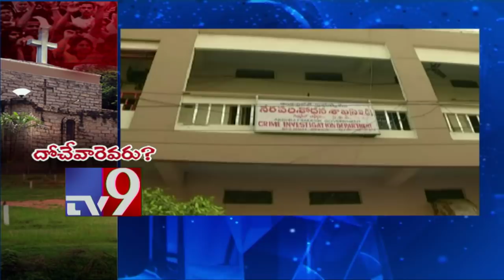Corruption charges against CSI Bishop Govada Ashirvadam - TV9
Popularly known as India's News Headquarters, TV9 is the leading News Channel in the country bringing you the latest news on Politics and Entertainment. Watch News break here as it happens in our country and the world.